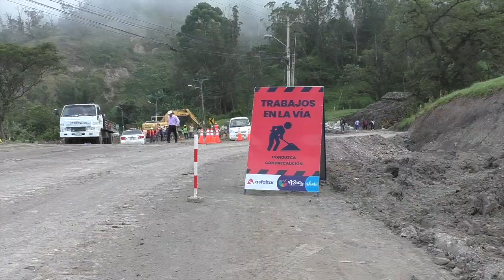Moradores de Santa Ana expresan su opinión respecto a trabajos ejecutados en la vía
¿Cree que con los trabajos que se ejecutan, quede bien la vía?, se les preguntó a dos propietarios de terrenos cercanos al sitio donde se ejecutan trabajos en el kilómetro 39.5 de la vía Cuenca Girón Pasaje, esperan que sí, pero dudan, porque van muchos años con la misma situación.